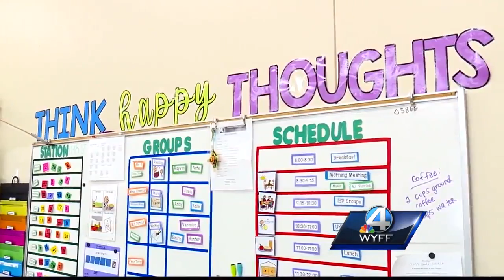Greenville County middle school teacher surprised with award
Nicole Shartzer wins the Palmetto Teacher of the Year Award.